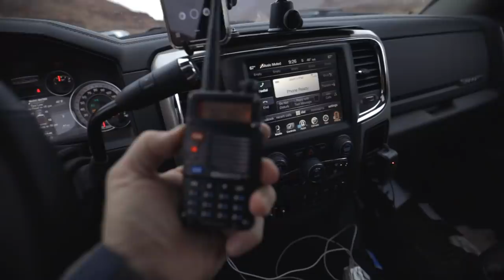Chicken fingers? Or chicken corners?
Moab before the lockdown...

My Gear